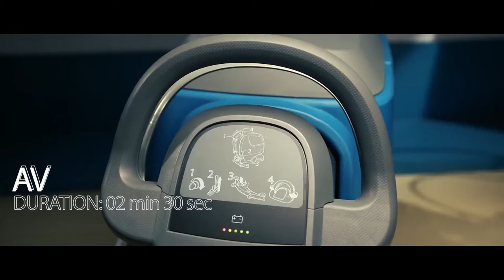Showreel of Pinwheel 360 Madvertising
We have one mission: To generate demand for your product or service. Sound over-simplified? Maybe, but, maybe not. It's easy to find advertising that’s flashy but lacks strategy, or, conversely, a campaign that demonstrates solid strategy that is weakened by mediocre creativity and branding. But, a campaign that doesn't have everything will never generate the kind of
demand your business needs and ... deserves. You deserve a firm that takes the time to learn about you, your industry, and your customers. Of course, we, too, are enamored by witty headlines and eye-catching design; in fact, we strive for it. But, ensuring that every component of a good campaign is represented is what you can expect from PINWHEEL 360 MADVERTISING.

Strategic Planning
TV Commercials
Radio Commercials
Advertainment
Audio Visual & Corporate Videos
Animations & 3D Design
Documentary
Graphic Design
Public Relations (PR)
Media Buying & Monitoring
OMNI Channel Advertising
Events & Activations

On behalf of: MorningLightMusic